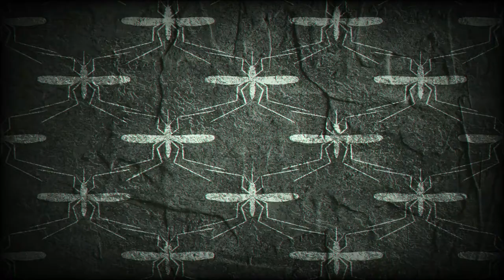Nebelhaus & Kuhlmann Tribute 2022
Fan Made Film by Mosquito Cheetah
Compilated by Mosquito Cheetah
Remix by Mosquito Cheetah
Fan Made Production 2022
! ! ! - Tracks & Text Infos Coming Soon - ! ! !